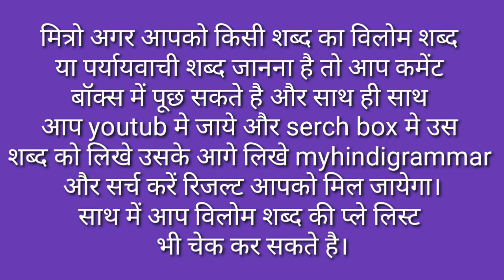Prashansa Ka Vilom Shabd Kya Hoga / Prashansa Ka Vilom Shabd Kya Hota Hai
मित्रों इस विडियो मे Prashansa Ka Vilom Shabd बताया गया है आप इसे जरूर देखिए और Prashansa Ka Vilom Shabd Kya Hota Hai का विडिओ कैसी लगी हमे कमेंट बॉक्स में जरूर बताए और अपने दोस्तों में शेयर भी करे और आपको यह विडिओ पसंद आया हो तो वीडियो को लाइक भी करें।

Time Duration

0.18 प्रशंसा का विलोम शब्द क्या होता है?

0.38 प्रशंसा का विलोम शब्द होता है बुराई।